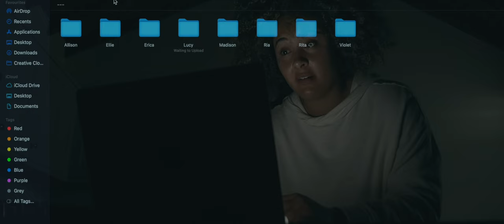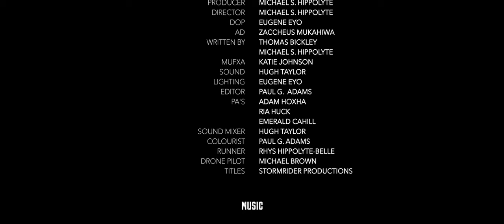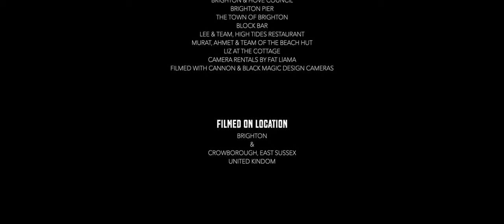Couples Retreat (2021)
A new couple decide to getaway for a weekend break however all is not as it seems.

Written By:
Michael S Hippolyte & Thomas Bickley

CAST (in appearance order)
DANIEL  Omari Moore
LUCY  Lou Mussington
SARA        Helen Ayres
JENN        Sophie Methuen
ALLISON      Susku Ekim Kaya
EXTRA 1      Ria Huck
EXTRA 2      Emerald Cahill

CREW
 DIRECTOR Michael S Hippolyte
 DOP      Eugene Eyo
 AD      Zaccheus Mukahiwa
 PRODUCER Michael S Hippolyte         Duane Pearson
 SCRIPT WRITER Thomas Bickley        Michael Hippolyte
 MUFXA  Katie Johnson
 SOUND  Hugh Taylor
 LIGHTING Eugene Eyo
  EDITOR       Paul Adams
  PA           Adam Hoxha
  PA           Ria Huck
  PA           Emerald Cahill
  RUNNER       Rhys Hippolyte
  DRONE OP.    Michael Brown